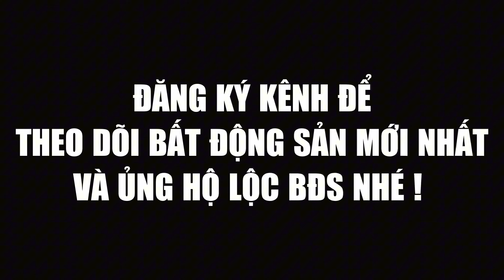Khóc thét ! Chủ chơi phá giá hàng xóm 500tr căn nhà 3 tấm full nội thất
▶ Diện tích: Căn nhà với diện tích 60m2 ( 4m x 15m ) 100% ODT
▶ Vị trí: Căn nhà cần bán nằm tọa lạc tại P. Bình Chuẩn, Tp. Thuận An, Bình Dương.
▶ Hiện trạng xây dựng: Căn nhà cằn bán với kết cấu bê tông cốt thép chất lượng, thiết kế theo phong cách hiện đại với 3 tấm gồm 1 trệt, 2 lầu và 1 tum sân thượng trước,  sau,  có 1 phòng khách,  4 phòng ngủ,  1 phòng thờ,  1 phòng bếp kết hợp phòng ăn và sân ô tô.
▶ Giao thông: Nằm cách ngay Ngã 4 Miếu ông Cù 700m, Cách 3km Ngã 6 An Phú và Quốc Lộ 13, Cách 7km TP. Dĩ An, Bình Dương, Cách 20km đến TP. Hồ Chí Minh, Cách 20km đến Trung Tâm Biên Hoà, Đồng Nai

Quay Review bán đất chính chủ, hỗ trợ các lĩnh vực như định giá bất động sản, pháp lý, thủ tục mua bán, quản lý bất động sản và đầu tư bất động sản
Từ khóa kênh